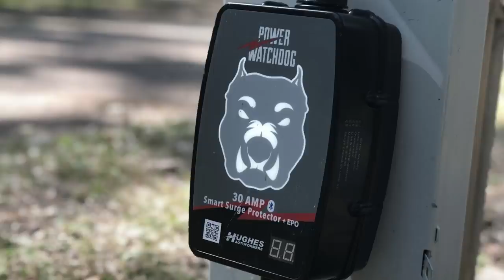Recapping our NASCAR Weekend | RV Miles Podcast Episode 215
This week, start your engines! We are recapping our time with NASCAR at the Las Vegas Motor Speedway - short version - it was one epic weekend!
Plus, a question regarding packing your wheel bearings, one big don't at the gas station, and more.

Welcome to the video version of the RV Miles Podcast. What's a podcast? A podcast is a modern-day talk radio show, and on this show, we cover multiple topics over the course of 45  mins to an hour, including travel destinations, campground reviews, listener questions, industry interviews, and more. You can find the audio version of this show, perfect for listening to in the car as you run errands or travel to your next destination, on any podcast app, including Apple Podcast and Spotify. Thanks for listening or watching, and now, on with the show!

Chapters:
0:00 Intro
1:30 What we've been up to
3:39 Welcome to See America THE SHOW!
7:06 Question from the RV Miles Facebook Group - packing your wheel bearings
10:24 Sponsor Break
11:57 Camping at NASCAR
31:40 Sponsor Break
32:22 Fresh Tank/Black Tank
40:53 Outro
42:04: Sidebar about William Shatner:

Check out the article on RV Love setting an RV on fire

For all resources mentioned in this episode visit RVMiles.com/215

You did it! Since recording this show, we've reached over 1K reviews on Apple Podcast. Dare we dream of reaching 2K? Help us achieve this next goal by leaving a five-star review for RV Miles on Apple Podcast

Say thanks to this week's sponsors who help keep this content free for you, by supporting their work. Head over to RVMiles.com/213 to see a list of this week's sponsors. We thank them for supporting the show!